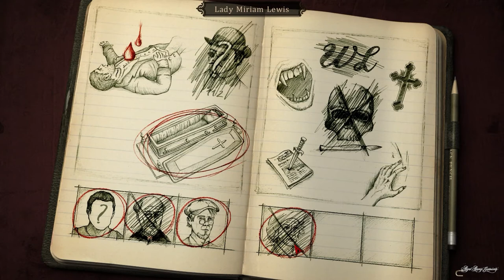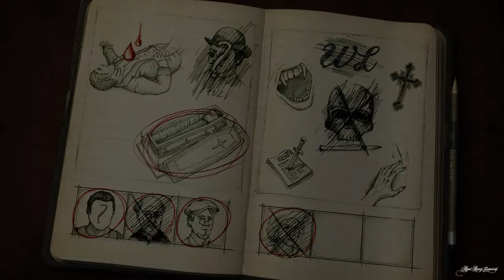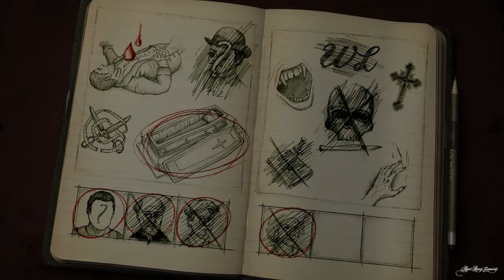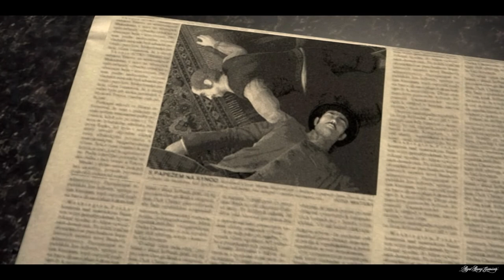youtube video #-2xHQU4I5rs